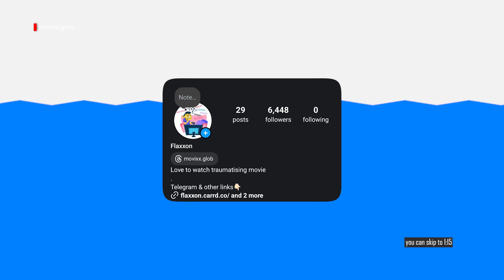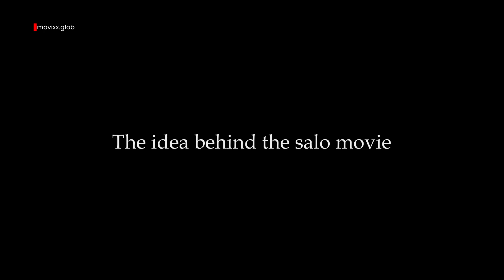The shocking hidden Message of Salo: the 120 days of sodom movie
This video explains the hidden details of the movie called Salo the 120 days of sodoms movie,  this video  The shocking hidden Message of Salo: the 120 days of sodom movie  is not movie explanation .
This channels does not explains movie its a movie analysis channel.